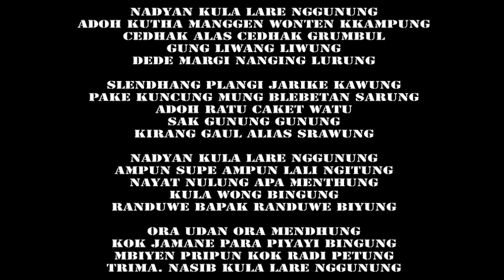Karaoke LARE GUNUNG Mus Mulyadi Keroncong Beat